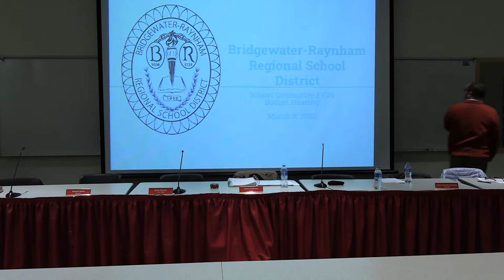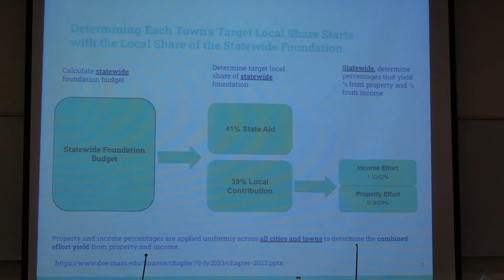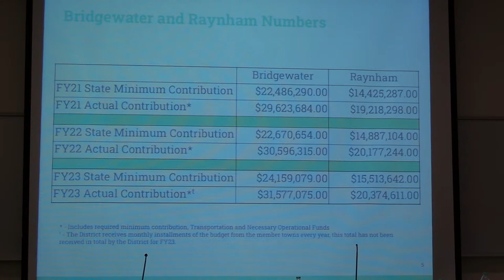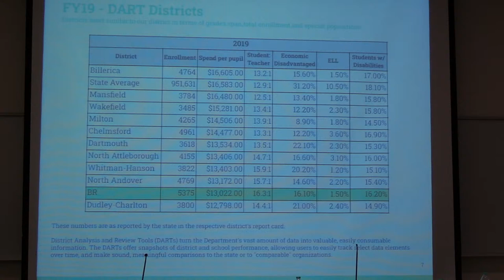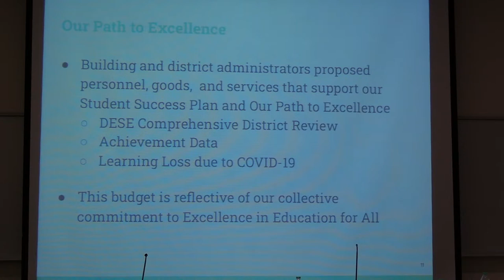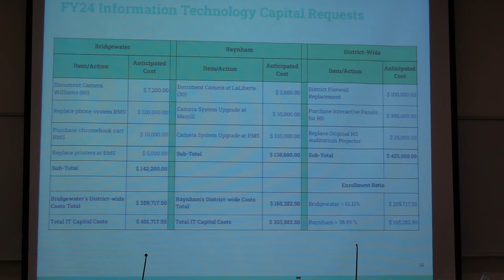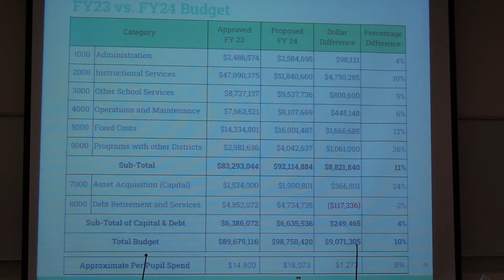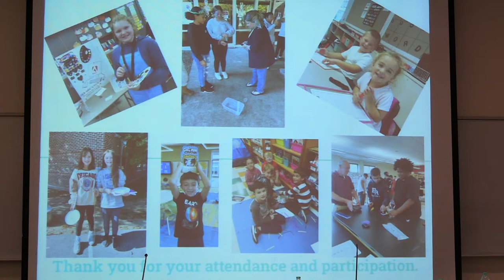BRRSD 23-24 Budget Presentation